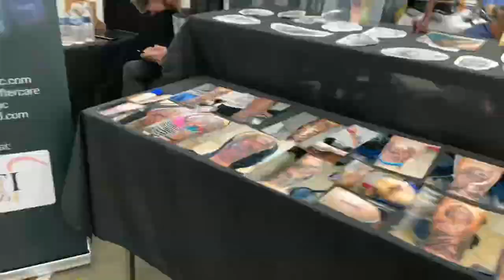Day in the Life - Friend Bday Vlog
Celebrating one of my close friends 30th birthday at the Tattoo Arts convention in Downtown Baltimore

Music: Do Me like That (Instrumental Version), Musician: Ed Mills, Album: Ed Mills, Source